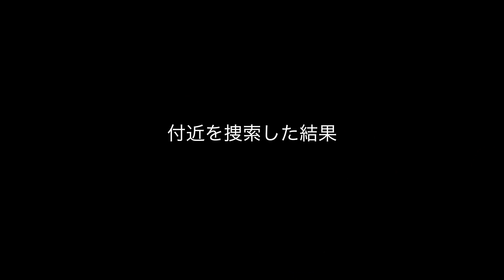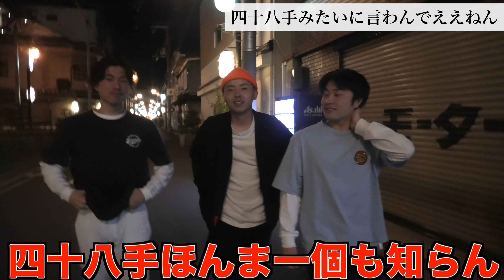【先行ツッコミ】＃6 大人の街編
あっぶねー毎日投稿途切れかけたー
ちょっと途切れたー

はーい今日の動画は長かったやろ
よくぞ見て頂きました感謝
どのツッコミが良くてどのボケがよかったとかあったら
言うてくれ！俺ら客観的な見方できひん4人が集まるって言う
致命的系ユーチューバーやから。助けて
あと心配してると思うから約束するけど、
いつか絶対しっかり風俗に行くから安心してくれ！
たとえ3万人いかれへんくてYouTubeやめることになったとしても
その動画だけはあげるから！

今日も概要欄は難しい、、、、
アチョ

【サブチャンネル】フクキタルハウス102号室

りく　　 やめました